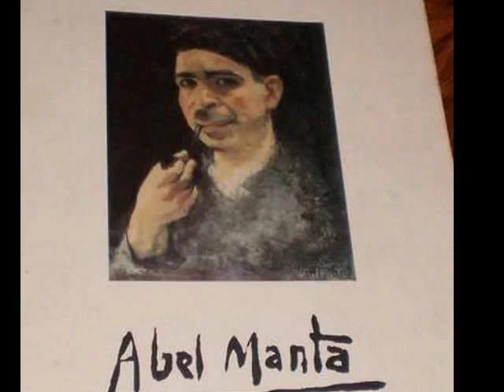ABEL MANTA- Mariza - Chuva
1888 —  1982
 Abel Manta nació en   1888 en   Lisboa.  Estudió en la Escuela de Bellas Artes de Lisboa. Recibió el premio de la Sociedad  Nacional de Bellas Artes
 En el año  1935, expone en el primer Salon de Arte Moderno de Lisboa, en la primera y segunda exposición de Artes Plásticas de la Fundación Calouste Gulbenkian ganando el primer premio de pintura y dibujo.  En 1958, recibe la condecoración de la Orden de Santiago y Espada. Se abre un museo con su nombre- Museu Municipal de Arte Moderna Abel Manta´en la ciudad de Gouvela en Portugal -
Su arte se caracteriza por su densidad expresiva, sutileza y cromatismo